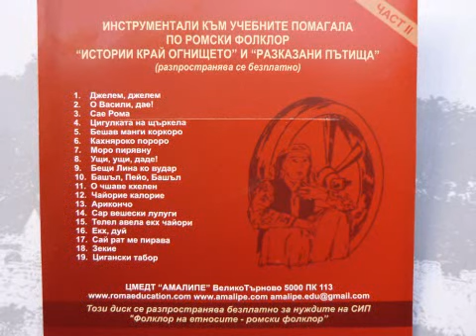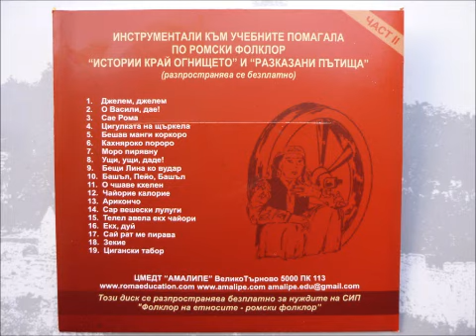CD2 09. Бещи Лина ко вудар (Beshti Lina ko vudar) - instrumental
Този диск е създаден за часовете по СИП "Фолклор на етносите -- ромски фолклор".
This CD is desined for the classes in "Folklore of ethnics - Roma Folklore" in Bulgaria.